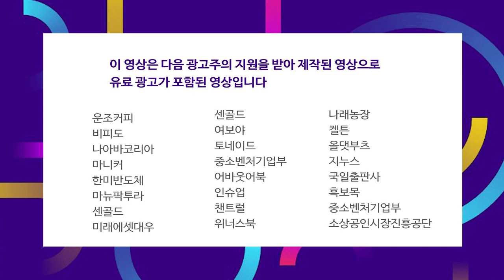팬데믹 이후 수요의 전환, 석유화학의 마진률이 올라간다 f.윤재성 연구위원